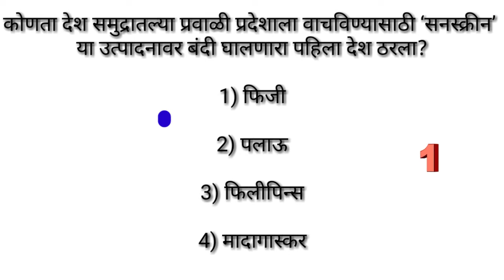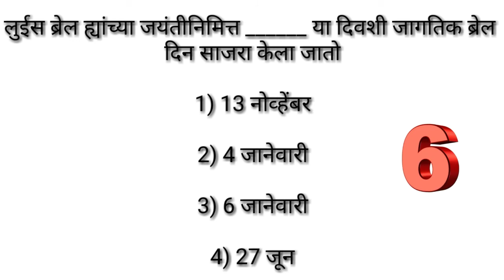Chalu gada modi 2020, current affairs 2020,gk marathi